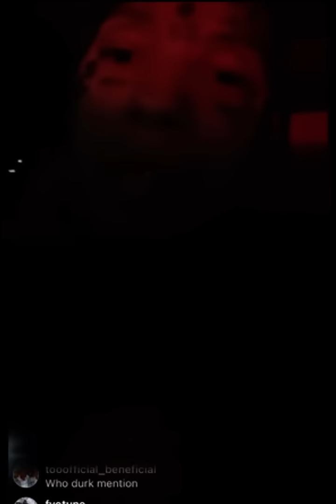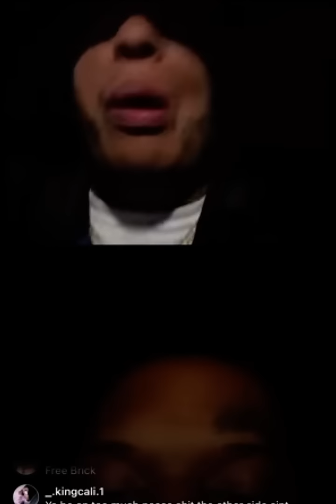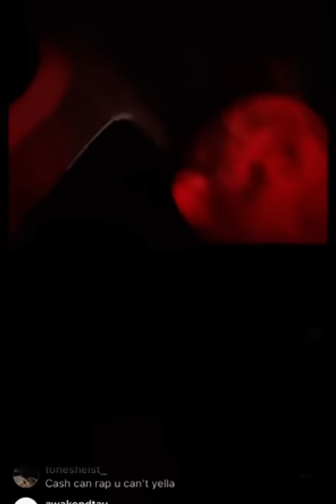FBG CASH & KING YELLA ON IG LIVE AND CASH TELLS YELLA LIL DURK NEM DISS SO HE DISSIN LETS JUST BALL